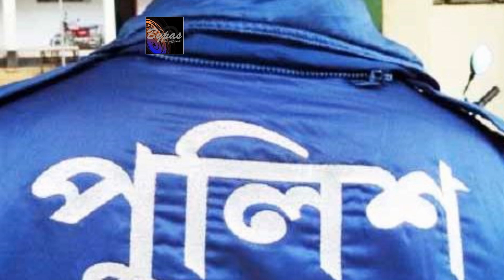১০০ টাকায় পুলিশের চাকরি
মাত্র ১০০ টাকায় পুলিশের কনস্টেবলের চাকরি মিলবে বলে জানিয়েছেন মুন্সীগঞ্জের পুলিশ সুপার মো. জায়েদুল আলম পিপিএম।

মঙ্গলবার দুপুর সাড়ে ১২টায় পুলিশ সুপার কার্যালয়ে সংবাদকর্মীদের সাথে এক মতবিনিময় সভায় তিনি জানান, “গতবারের মতো এবারও অত্যন্ত স্বচ্ছতার সাথে পুলিশ কনস্টেবল নিয়োগের জন্য আমরা কাজ করে যাচ্ছি। তাই নিয়োগ প্রার্থীরা মাত্র ১০০ টাকা ব্যংকড্রাফট, পে-অর্ডার বা চালানের মাধ্যমে সরকারি খাতে জমা দিয়ে নিয়োগ পরীক্ষায় অংশগ্রহণ করে কনস্টেবলের চাকরি পেতে পারবেন। দালাল বা অন্য কারো সঙ্গে কোনো প্রকার অর্থনৈতিক লেনদেন করলে গতবারের মতো এবারও তার প্রার্থিতা বাতিল করা হবে।“